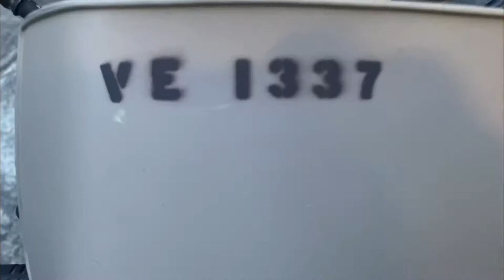2009 Yamaha TW200 Gas Tank Looking Rough.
So a rushed job is never worth it.  Working on pulling the tank….again, and doing it right.  Or least a little better.  We’ll see.

Song:

MBB - Beach

Video Clip:

King Of The Hill - That’s not you’re purse!! 😝